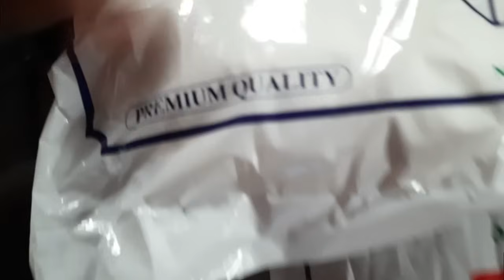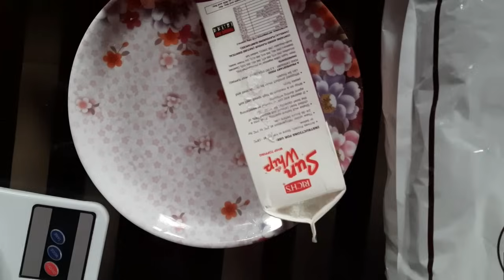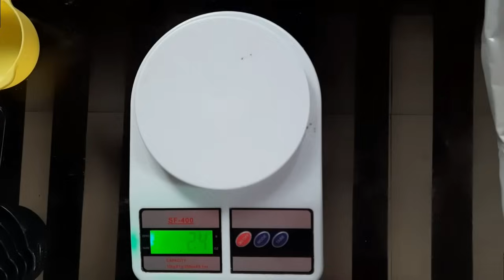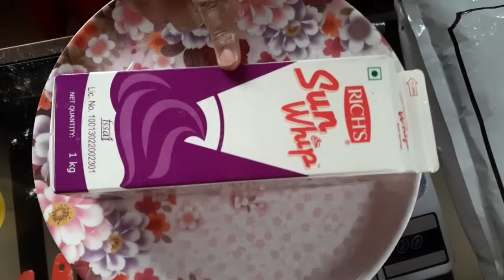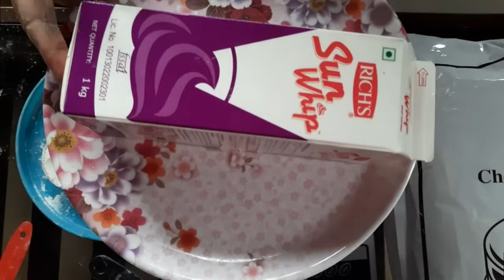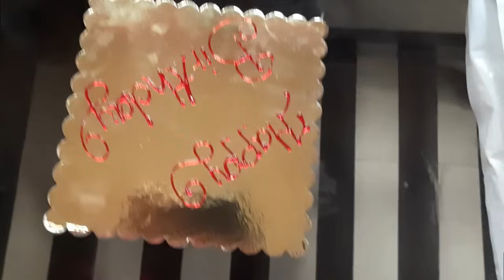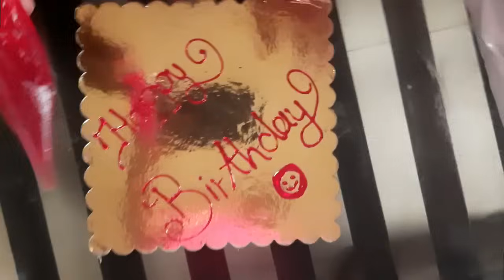अर्धा किलो केक साठी प्रिमिक्स किती?केकवरती नाव कशाने टाकायचे? केक चे रेट??????